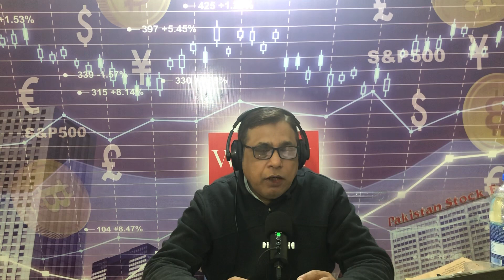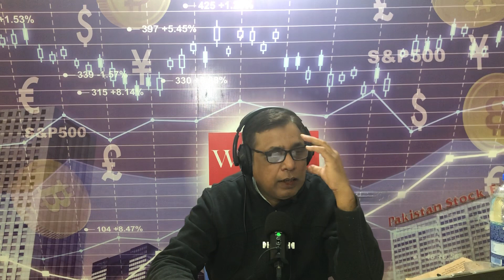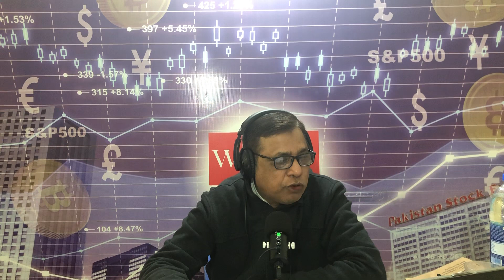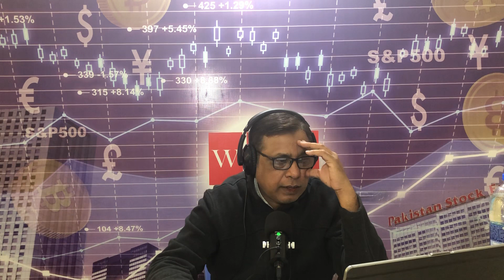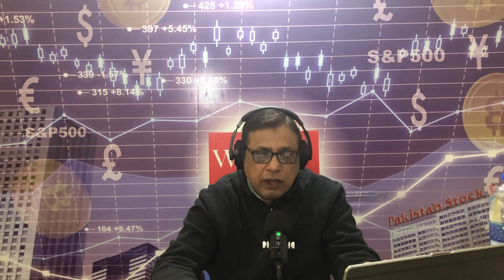Midday Call 30th Dec 2022